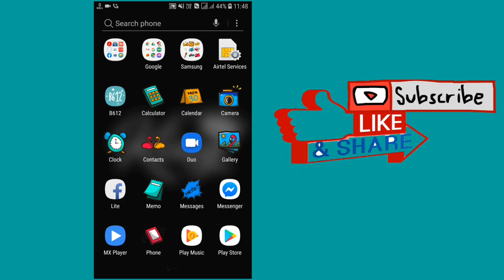Loot offer again 💥💥|| google duo 10 scratch card on google pay